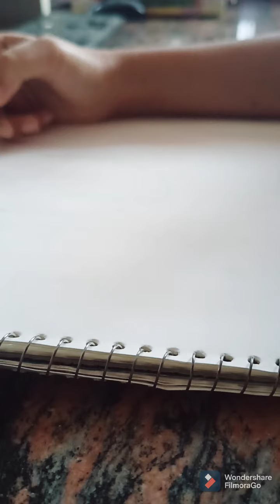easy girl Drawing with red lips 💄|| pencil sketch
hey guys it's me falguni
hope you like this video please like share and subscribe to my Channel and drop a comment in comment section .give challenges and advises related to art & craft in comment section and Don't forget to press bellicon